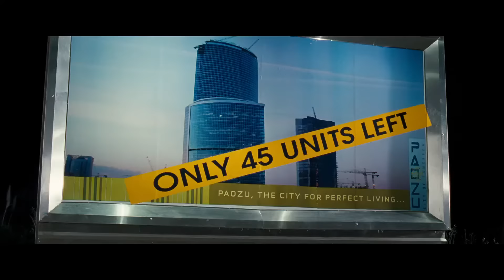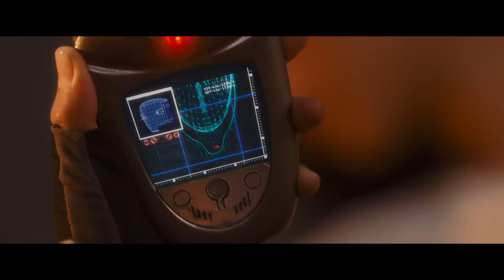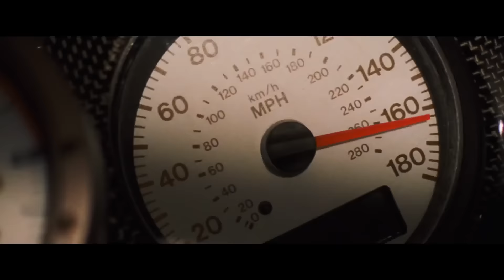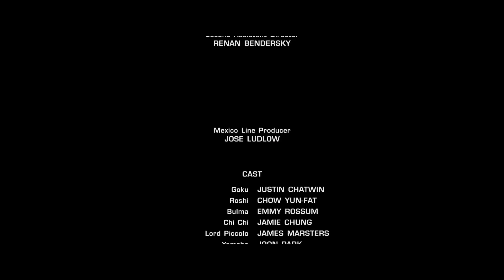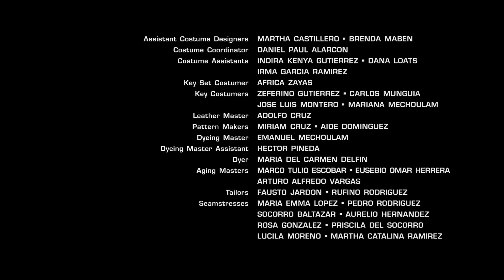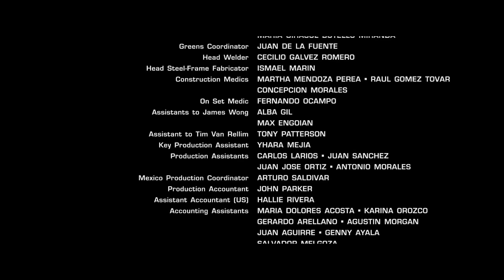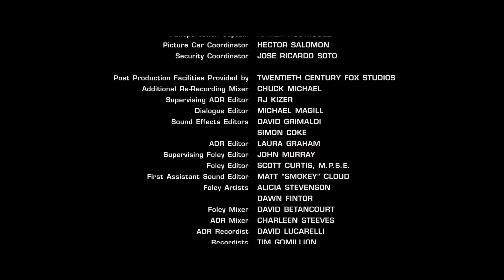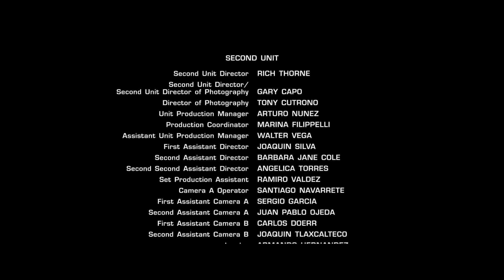DRA6ON 8011 EV01U710N (2009) PELICULA COMPLETA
PELICULA COMPLETA EN ESPANOL LATINO